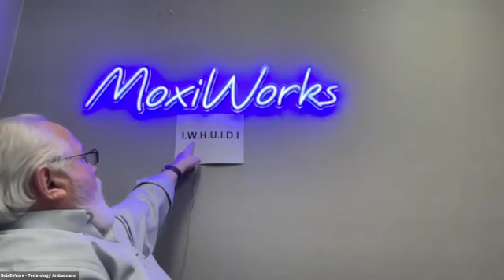04/04 Hot Topic Tuesday, "Embracing Social Media and Digital Marketing to Generate Leads"